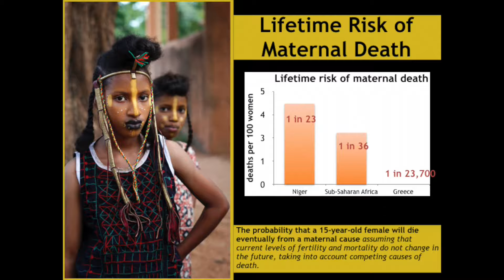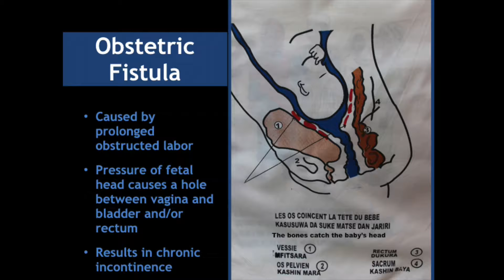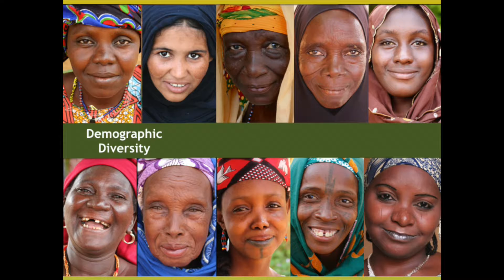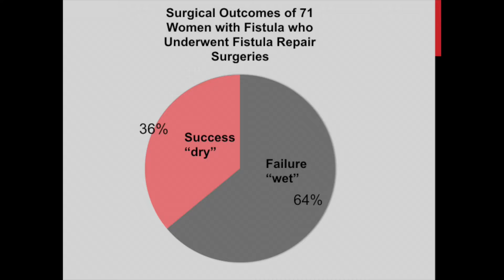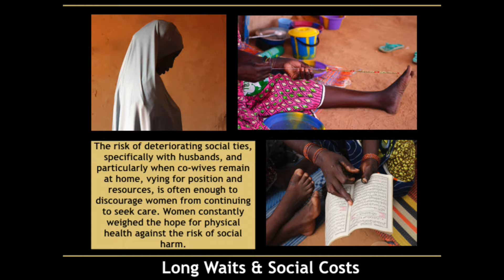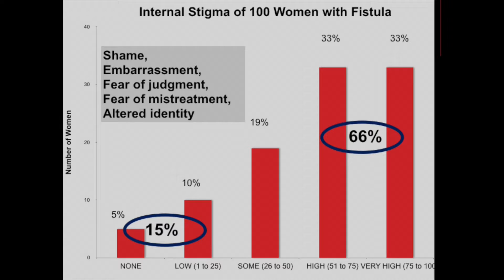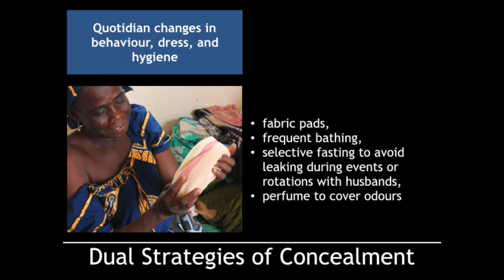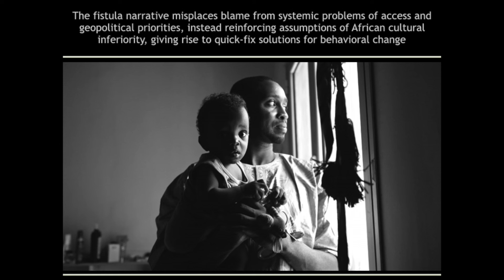Alison Heller: Experiencing Obstetric Fistula and Treatment Seeking in Niger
Alison Heller
Assistant Research Professor, Dept. of Anthropology, University of Maryland—College Park
Campbell Resident Scholar
2016–2017
Obstetric fistula, a maternal childbirth injury that results in chronic incontinence, is presented within donor and media discourse as a profoundly stigmatizing condition, purportedly resulting in divorce by husbands, abandonment by kin, exile from communities, and high rates of depression. Donor agencies and the global media generate and circulate a narrative of a monolithic sufferer–she is young, stigmatized, and finds physical and social redemption through surgical intervention. Based on eighteen months of ethnographic research at four fistula repair centers in Niger, Dr. Heller complicates this narrative by demonstrating that most women with fistula exhibit significant personal resilience, receive continued social and familial support, and, unexpectedly, experience ambiguous surgical outcomes. In doing so, Heller interrogates the existing logics of the fistula narrative that have had the unintended effect of obscuring global structural inequalities; diverting attention away from systemic health access reforms; and resulting in sometimes harmful fistula prevention, treatment, and reintegration interventions.

About the School for Advanced Research (SAR): Founded in 1907, the School for Advanced Research (SAR) is one of North America’s preeminent independent institutes for the study of anthropology, related social sciences and humanities. SAR is home to the Indian Arts Research Center, one of the nation’s most important Southwest Native American art research collections. Through prestigious scholar residency and artist fellowship programs, public programs and SAR Press, SAR advances intellectual inquiry in order to better understand humankind in an increasingly global and interconnected world. Additional information on the work of our resident scholars, seminars, Native American artist fellowships, and other programs is available on the SAR on Facebook, and on Twitter, @schadvresearch.